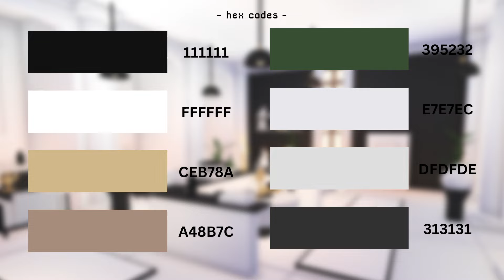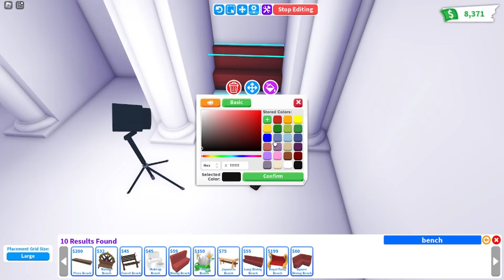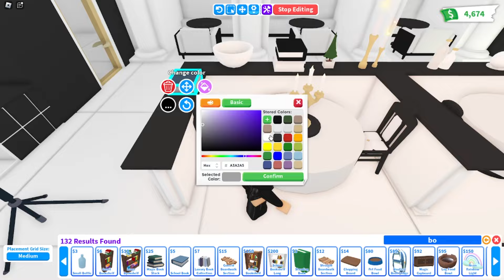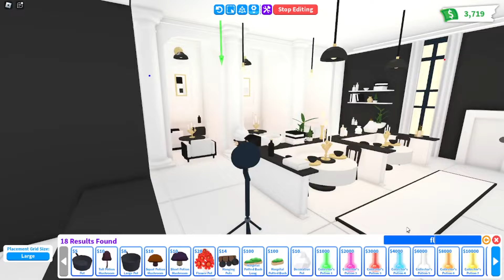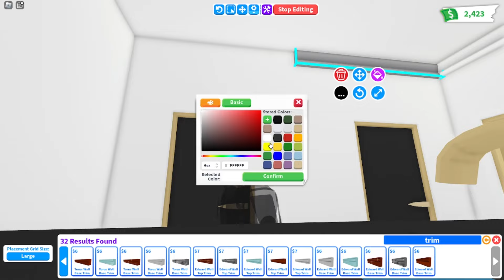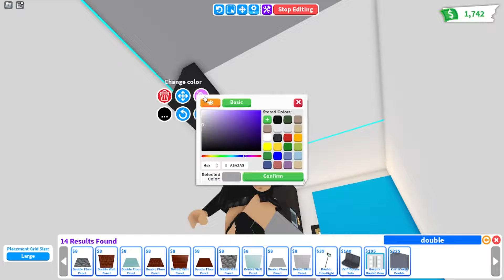Elegant French Dining Restaurant Treehouse Speed Build 🕊️ Roblox Adopt Me!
cost ♡ : 7,690

house used ♡ : treehouse

color hex codes ♡ :

111111
395232
A48B7C
FFFFFF
E7E7EC
DFDFDE
CEB78A
313131

music ♡ :

0:00 - frumhere, kevatta - sonnet
1:02 - rheehab - peach (ft. nason, ripely)
3:25 - ninjoi. - where do i go
5:32 - emilee - love seems too hard
7:17 - elijah who - kavv - april
9:12 - oooo (오넷) - gravity (prod. by no’name)
12:47 - frumhere - so, tell me about yourself.
14:23 - louise may - butterflies
17:19 - lukrembo - imagine
18:55 - emi choi - on your mind
22:38 - olivia herdt x elijah who - what happened to us?
24:36 - ninjoi. - outro